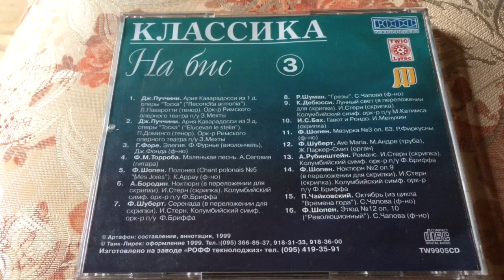Ламповый усилитель на 300b + Кабели EFa Life Magneto